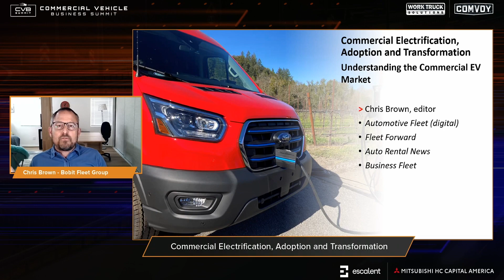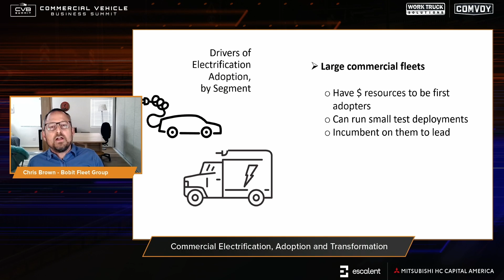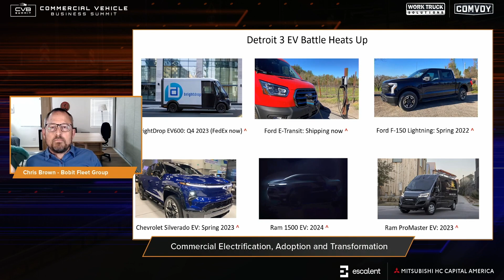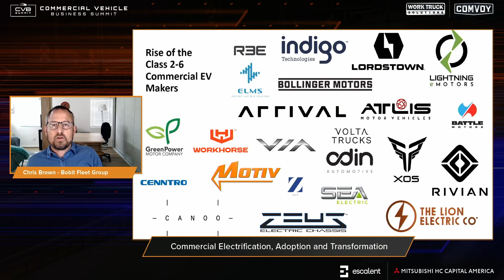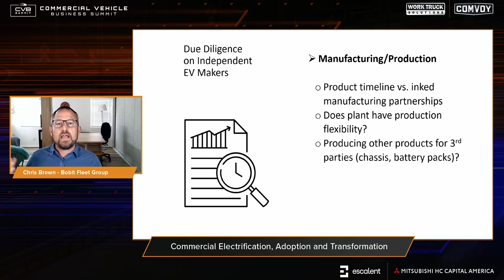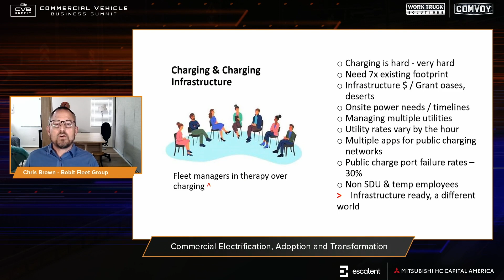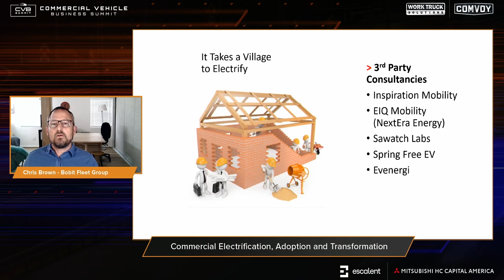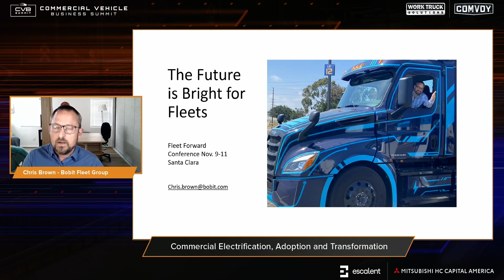Commercial Electrification, Adoption and Transformation with Chris Brown - Spring CVBSummit 2022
Commercial Electrification, Adoption and Transformation
Day 1 Closing Presentation

Speaker:
Chris Brown, Executive Editor, Bobit Fleet Group

May 18 - 19, 2022 - Commercial Vehicle Business Summit

And with change comes increasing opportunity. For those who choose to lean in, embrace transition, and be at the forefront, our Spring 2022 Commercial Vehicle Business Summit is the must attend event that will bring you up to speed on every critical aspect.

There is so much to share and discuss: proven commercial use cases for electric vehicles, hydrogen, and other alternative fuels; the scarcity of inventory, how to search and best ordering strategies; the hottest new trends in commercial vehicles applications; and of course, data, data, data.

The only major summit dedicated to the growing commercial vehicle industry. Watch the virtual event sessions, presented by Work Truck Solutions!

Work Truck Solutions applies today's technology to commercial vehicle sales. Built from the ground up for an online, and data driven world for the commercial dealer, salesperson, and customer. Work Truck Solutions provides guidance on inventory, marketing, and you get your commercial vehicles in front of new customers nationwide on Comvoy.com. Comvoy.com is the first marketplace built for vocational buyers like plumbers, contractors, delivery, landscaping, electricians and more.

Get the best commercial vehicle buying website display technology on your dealer site, get advanced and actionable reporting, inventory management, customer management and support from a team that knows commercial better than anyone. You'll sell more commercial vehicles with Work Truck Solutions, and you'll get visibility nationwide, and incremental leads with Comvoy.com.
to see our best-in-class technology at work
Have a quick question on how we can increase your commercial vehicle sales?
Work Truck Solutions helps dealers manage their commercial inventory and connect with their business buyers, reducing buyer pain points throughout the transaction process, while increasing profits for the commercial operation.